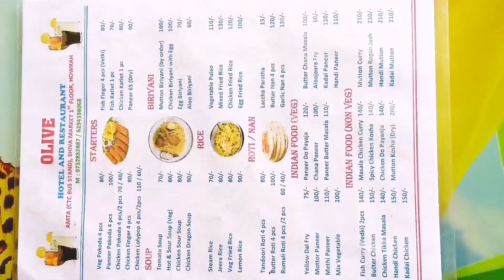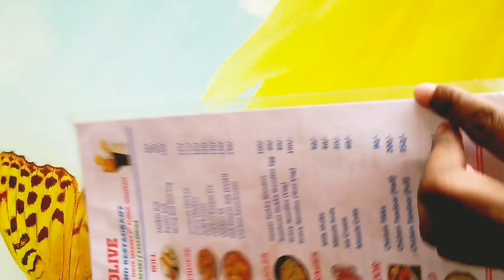HUNGRY HUNGRY CHICKEN FRIED RICE CHALLENGE